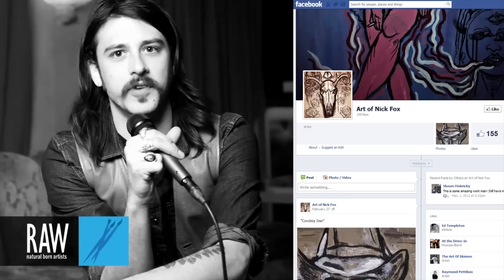ART OF NICK FOX at RAW:Los Angeles Discovery 02/21/2013